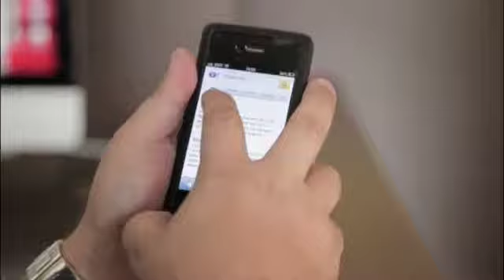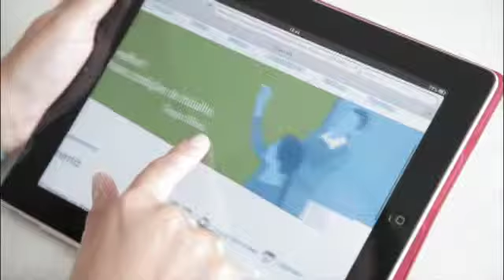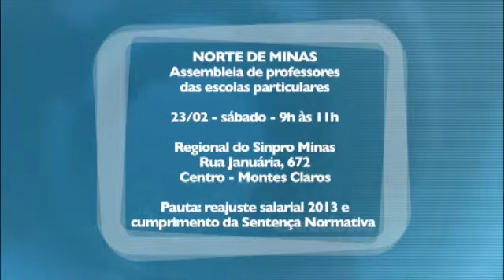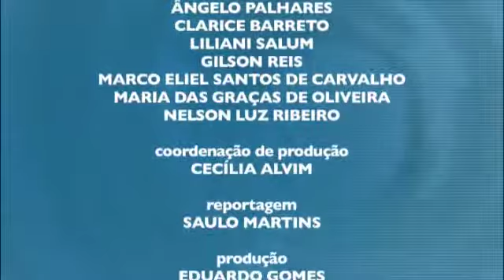Programa Extra-classe - Perfil docente na América Latina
Entrevistado:Emílio Tenti Fanfani - Professor da Universidade de Buenos Aires